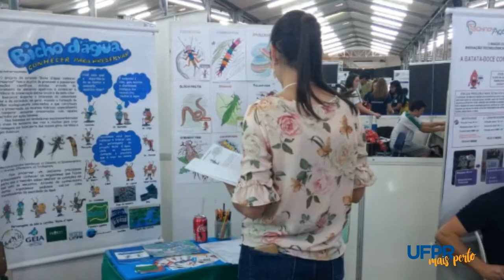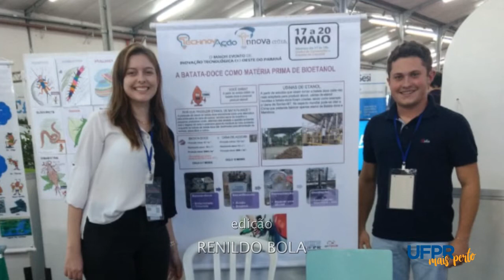UFPR Mais Perto | InnovaCities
Vários projetos do Setor Palotina participaram do InnovaCities - importante evento de inovação no Oeste do Estado. Os trabalhos apresentados tratavam de temas como reciclagem, robótica e geração de energia.